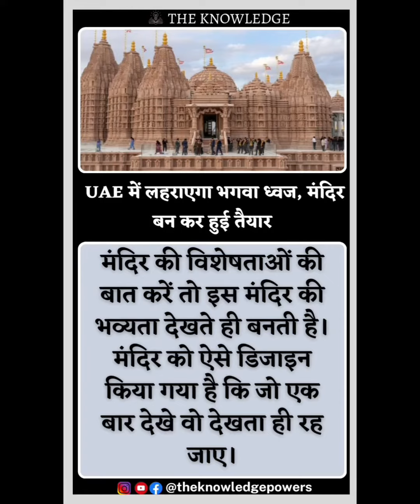UAE में लहराएगा भगवा ध्वज, मंदिर बन कर हुई तैयार